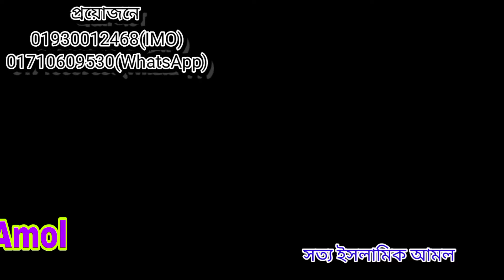মাত্র ৯বার এই ইসিম পাঠ করিলে যে কোন মানুষ বাধ্য করা সম্ভব সত্য ইসলামিক আমল